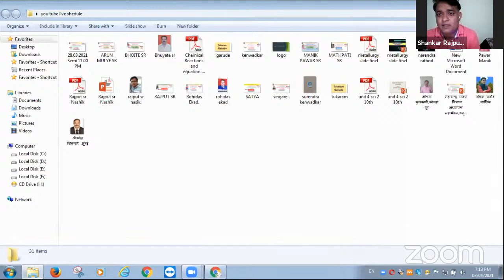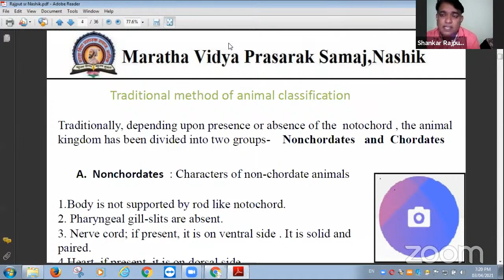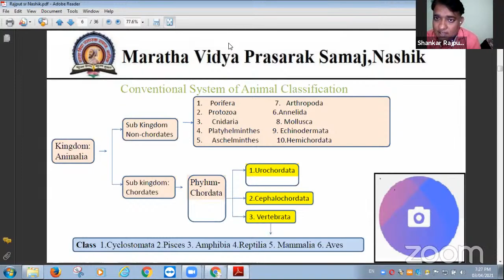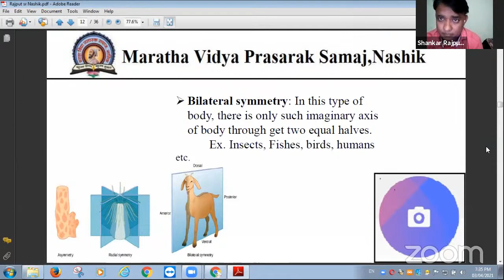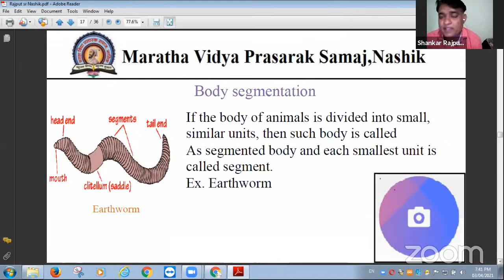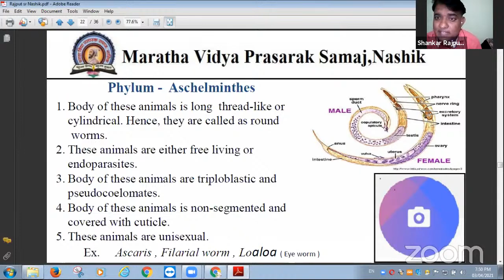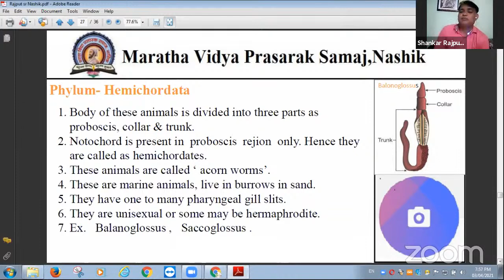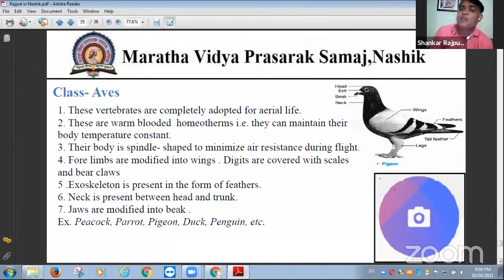Animal Classificatioon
Mr.Shankar Rajput - Nasik